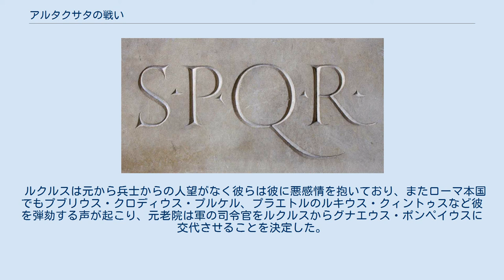アルタクサタの戦い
アルタクサタの戦い（アルメニア語: Արածանու ճակատամարտ）は第三次ミトリダテス戦争において紀元前68年に執政官ルキウス・リキニウス・ルクッルス率いるローマ軍とポントス王ミトリダテス6世に味方したアルメニア王ティグラネス2世率いるアルメニア王国軍との間に起こった会戦である。
 ティグラノケルタの戦いでティグラネスを破ったルクルスは逃げるティグラネスを追った。
略奪をして挑発をしても敗北に懲りたティグラネスは戦いに応じなかったので、ルクルスは敵をおびき出すためにティグラネスの妻子のいる古都アルタクサタへと進撃した。
この動きを知ったティグラネスは軍を動かし、アルタクサタへの途上のアルサニアス川でローマ軍と対陣した。
 ルクルスは犠牲を捧げた後、11個コホルスを前衛とし、残りを敵の側面への攻撃への備えとして後衛に配した。
対し、ティグラネスはこれに選り抜きの騎兵部隊、勇猛で知られるマルディ人弓騎兵、イベリア人の槍兵を配置した。
しかし、彼らはティグラネスの期待には応えず、ローマ軍の騎兵と小競り合いをし、ローマ軍の歩兵が接近するやすぐに逃げ、ローマ軍の追撃を受けた。
しかし、ティグラネス麾下の騎兵は勇戦し、ルクルスが騎兵部隊を呼び戻さねばならぬほどであった。
ルクルスはティグラネス軍を突き崩し、ティグラネスを同行していたミトリダテス共々敗走させた。
 ルクルスはさらに敵を置く深くまで追おうとしたが、冬が迫っていたために兵士たちはそれに激しく反対したために断念し、ニシビスへと向い、同地を攻略した後、そこで越冬した。
 ルクルスは元から兵士からの人望がなく彼らは彼に悪感情を抱いており、またローマ本国でもプブリウス・クロディウス・プルケル、プラエトルのルキウス・クィントゥスなど彼を弾劾する声が起こり、元老院は軍の司令官をルクルスからグナエウス・ポンペイウスに交代させることを決定した。